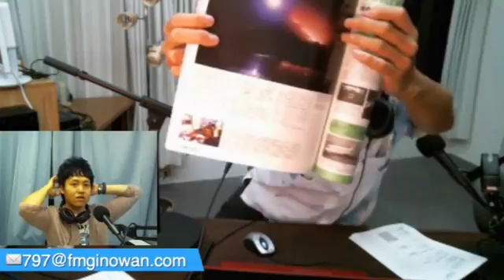ヒコーキアイランド2016/06/17​